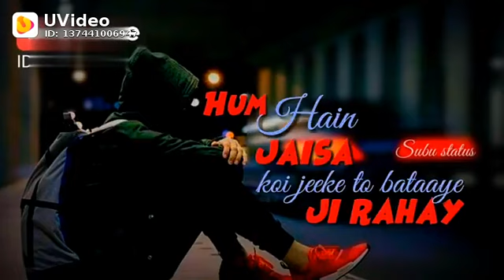Jo tut ke na tute Ham jaise ji rahe hai koi jike to status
Sad Status
Femalesadstatus
Lovesadstatus
Sharabistatus
Poetrystatus
Newpoetrystatus
Newshayaristatus
Femalestatus
Sharabfemale
Girlstatus
Girlsharabstatus
( you will cry after watch this whatsapp status )

30 second whatsapp status
30 second status, ( new whatsapp status 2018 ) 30 sec status video,
30 second status video,
hit status video,
30 second video,
30 second sad status video emotional, hindi whatsapp status,
30 second love video,
30 second sad video,
30 second story status video,
30sec. Status,
Punjabi Songs WhatsApp Status Videos, Love Song WhatsApp Status Videos, Romantic Song WhatsApp Status Videos,
new whatsapp status video 2018, whatsapp status video love,
whatsapp video status new songs, whatsapp video status new songs 2018, status video,
love status,
sad status,
romantic status,
old song status,
new status,
love songs,
sad songs,
romance song,
female version whatsapp status, bollywood songs status,
whatsapp romantic status video, whatsapp romantic song video, whatsapp romantic scene,